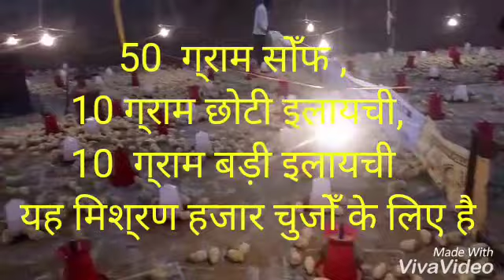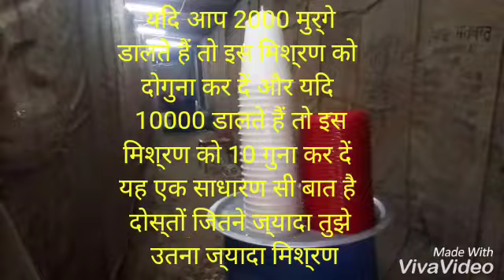चिक्स का फार्म में पहला दिन व पहले दिन के लिए बेहतरीन नुस्खे|| बेहतरीन मुर्गी पालन के नुस्खे